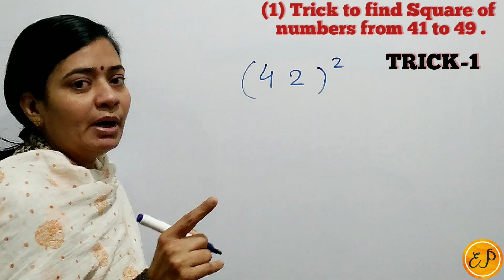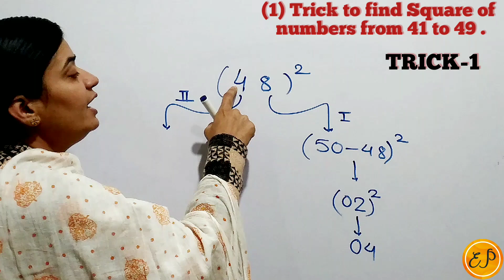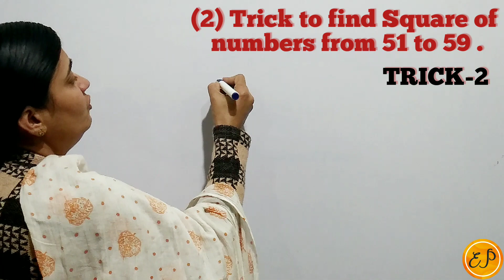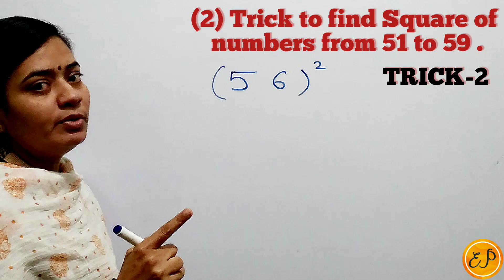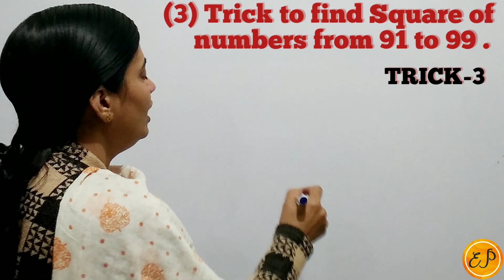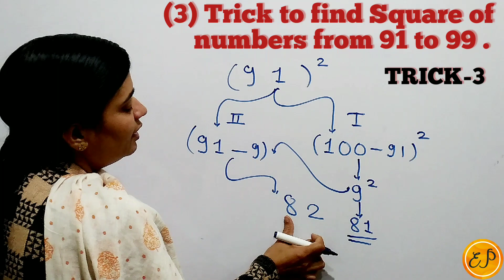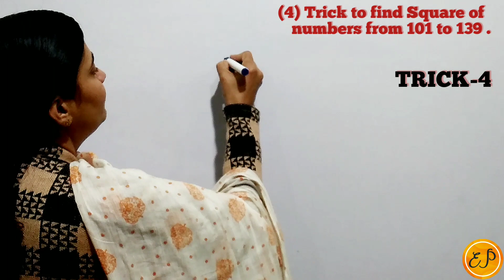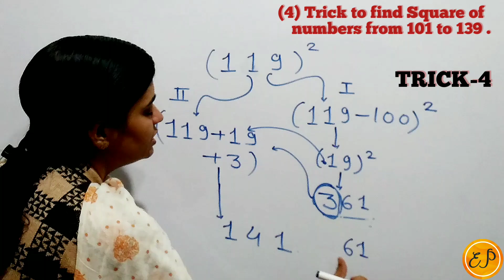Number Of Square (4- Tricks)| SSC |RAILWAY | BANKING...MATHS BY KIRAN SHARMA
@EP classes by Kiran Sharma
Hello friends,
The purpose of making this video is to benefit all those students who are preparing for class ,SSC, Railway, Banking,. etc. In this video related questions are asked from Numberof Square , they are taught with some tricks. I have prepared this video and I prefer to you . When you watch this video you are easily solve the questions related to Number of Square.

🔸️1. Number of square
🔸️2. 4 Tricks for number of square
🔸️3. 2 and 3 digits numbers Square trick
🔸️4. Maths Trick
🔸️5. SSC, CGL, CHSL, Railway, Banking maths
🔸️6. Competitive exam maths Trick .